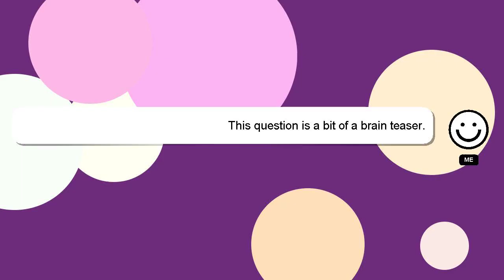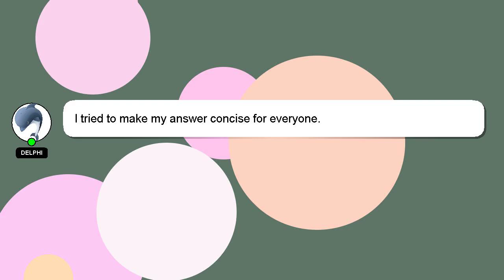How to hide last seen on facebook?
A brief introduction of myself, Hello everyone, I'm Delphi. I am willing to help you find the solutions to your questions. - How to hide last seen on facebook?

Your answer will be recognized and appreciated with a 'heart' from me.

*2 What we are experimenting :*